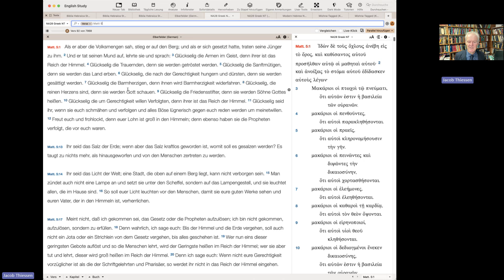Bibellesen mit Professor Thiessen – Matthäus 5,1-20